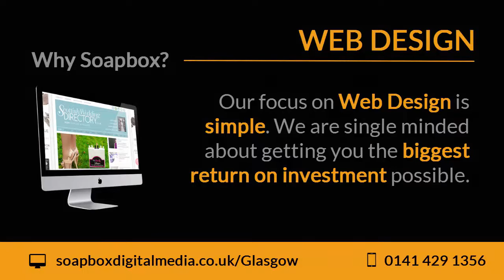Web Design Glasgow | Website Design Glasgow | Web Development | Soapbox Digital Media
Soapbox Digital Media Glasgow | Web Design Glasgow | SEO Glasgow | Social Media Glasgow | Call today for a FREE review of your online marketing.

Soapbox Digital Media, 264 Kilmarnock Road, Glasgow, Glasgow City, G43 2XS

Soapbox Digital Media is comprised of a ragtag collection of geeks, experts and misfits, all completely unsuitable for general societal interaction but perfectly placed to deliver you a stonking website and barnstorming digital media strategy! We are experts at the creation, development and promotion of brands. We bring our considerable expertise to bear on a range of issues that can affect your online presence and how potential customers response to it.

Soapbox Digital Media design and build everything from simple brochure sites (designed to have traffic driven to them by your conventional marketing methods) to fully search engine optimised sites that require regular updating, evaluating and tinkering to keep them at the top of the google rankings.

Web Design Glasgow & Edinburgh

Soapbox Digital Media are experts in design, we are based in Glasgow and Edinburgh with customers throughout Scotland and the UK.

The purpose of a website can vary significantly so we don’t just think of design as how it looks. With our design backgrounds creating a stunning website comes as standard so we focus our time on planning, structuring and building responsive sites that deliver exactly what the client wants, be it increased sales, increased customer interaction time or the collection of leads, there’s science behind it and believe us, at Soapbox Digital Media, we know the science. Get in touch and we’ll grab a coffee and a chat.

SEO Glasgow & Edinburgh

Search Engine Optimisation is possibly the most complex, confusing area of web design and management. SEO (Search Engine Optimisation) is managing the content on your website so that you receive the best possible google search rankings.

People don’t simply search google once and then pick a link. People investigate, refine and evaluate different search terms until they are happy they have found what they are looking for. If your business can increase the frequency and ranking places with which google rewards it then your chance of ending up with that person as a customer is vastly improved. Why create a visually arresting website only to be let down in terms of google rankings because of a lack of tinkering to perfect the site. We are based in Glasgow and Edinburgh so are well placed to meet with you and discuss a complex issue in person.

Social Media Glasgow & Edinburgh

Social Media is an increasingly important part of business strategy. As of September 2014, 74% of online adults use social media and with over 50% of all internet searches now conducted on a mobile device we really need to rethink how people view online content and how they interact with businesses.

Creating an impactful website is a great starting point but if regularly interacting with clients is a main goal then you may want to pay close attention to your social media strategy, bearing in mind how and where people search the web nowadays. Get in touch and we’ll meet for a coffee somewhere in Glasgow or Edinburgh, find out about your business and advise you on how best to make the most of social media.

Soapbox Digital Media | Web Design Glasgow | SEO Glasgow | Social Media Glasgow | Call today for a FREE review of your online marketing.